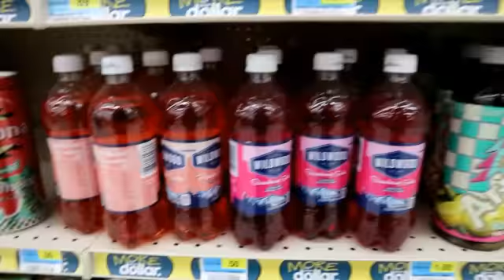DAY 3 (U.S ROAD TRIP) | PORT OF ENTRY N.DAKOTA USA